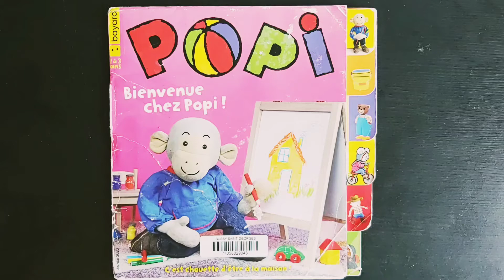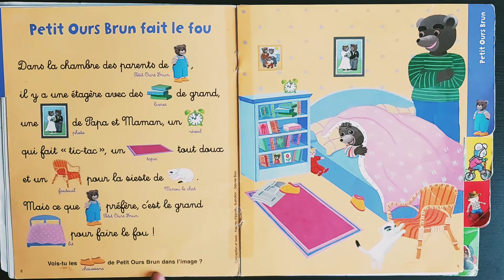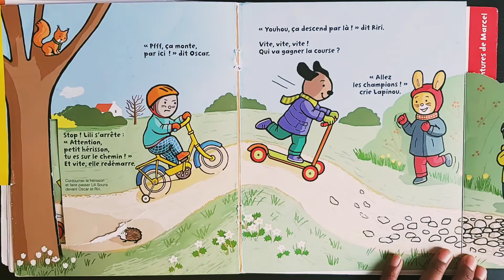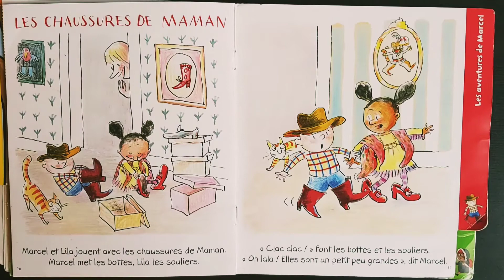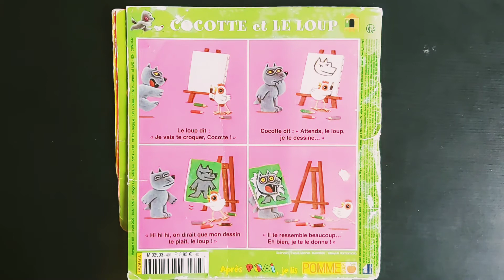Lecture livre : Popi - Bienvenue chez Popi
la lecture du livre   "  Popi - Bienvenue chez Popi !  ", magasine